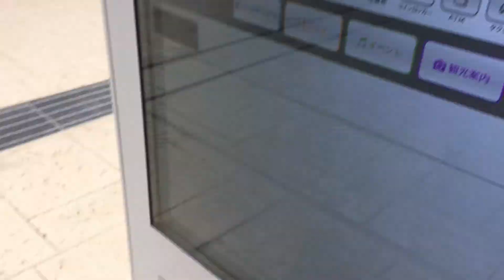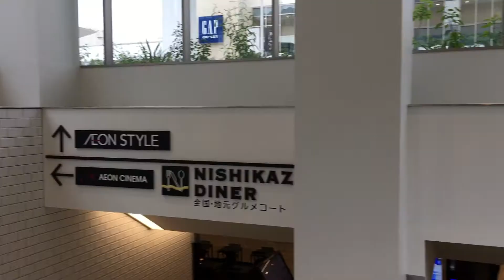ジアウトレット行ったぜ！